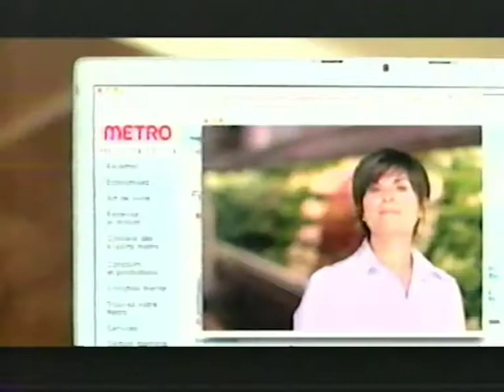Metro Metro ca, site internet 2008, PUB